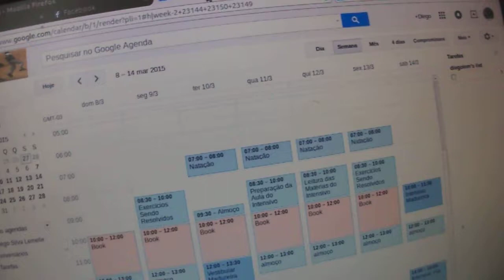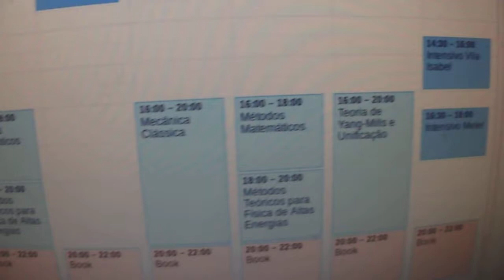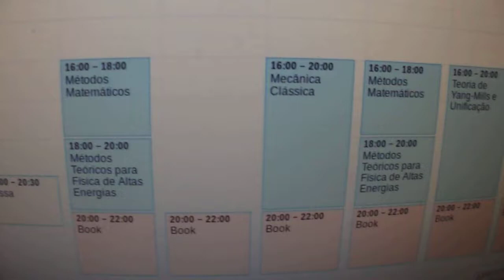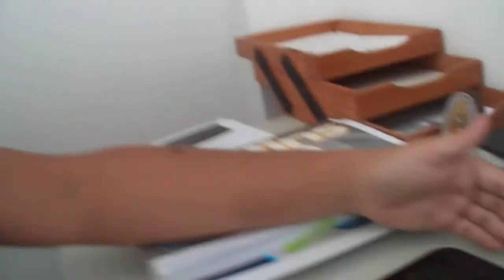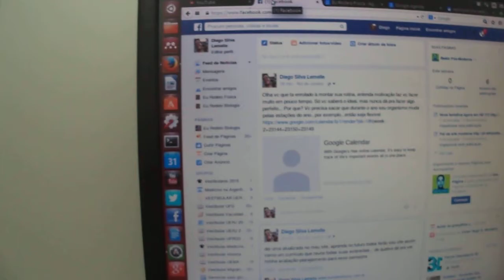Como Montar uma Rotina - Parte 1